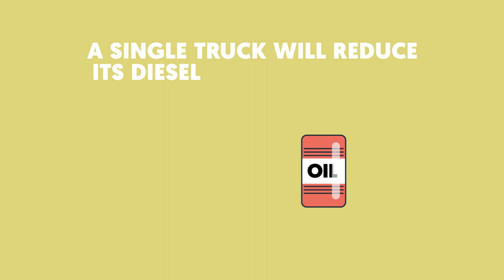New electric motor for milk tankers reduces emissions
Lots of carbon dioxide is emitted unnecessarily every time tankers arrive at farms to collect milk. This is because the trucks use their oversized diesel engines to drive the pump that fills the tank. Semcon has now developed an electric motor that will reduce diesel consumption for a single truck by up to 5000 litres per year. Noise and emissions at farms will also be reduced.